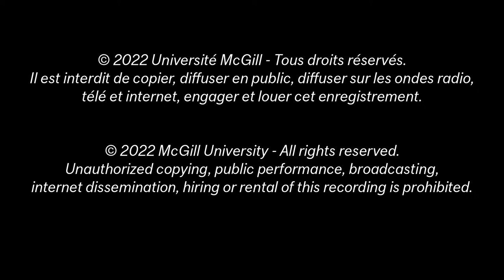Research Alive | The ACTOR Composer-performer Orchestration Research Ensemble (CORE) project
Stephen McAdams, Professor, Music Technology

Guillaume Bourgogne, Associate Professor, Orchestral Conducting